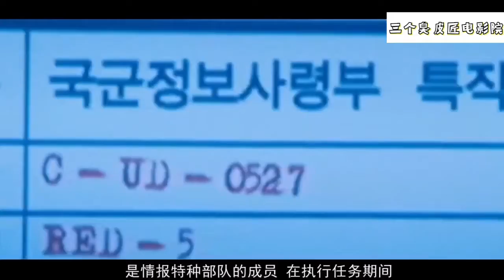韩国犯罪电影：帅气大叔为救邻家女孩，一人横扫黑帮制毒窝点！《孤胆英雄》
《孤胆英雄》是一部韩国犯罪电影，主要讲述的是帅气大叔为救邻家女孩，一人横扫黑帮制毒窝点！